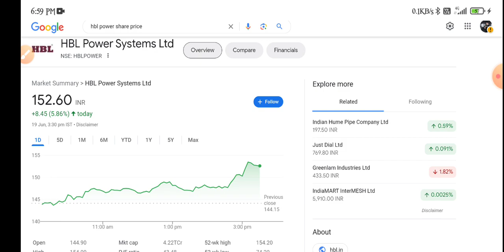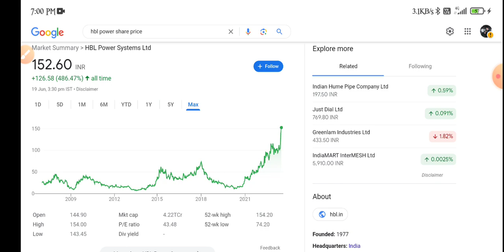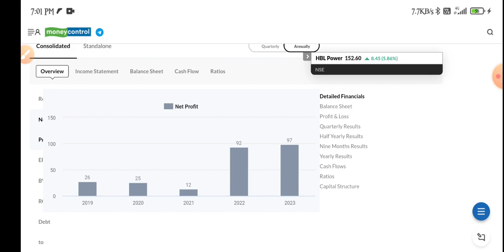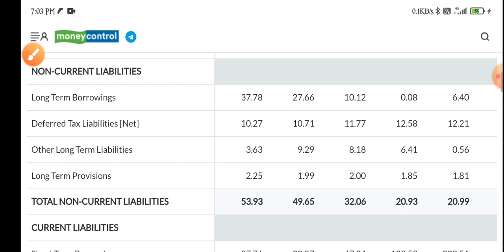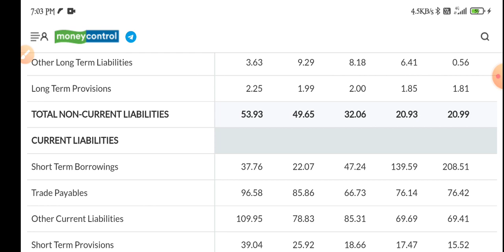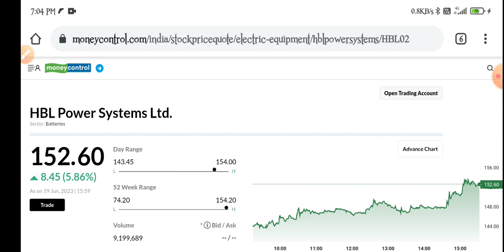HBL Power Share | HBL Power Share Analysis | HBL Power Share Latest News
topic covers:-

1 -  hbl power share future
2 -  hbl power latest
3 -  hbl power latest news
4 -  hbl power latest news today
5 -  hbl power latest news hindi
6 -  hbl power latest share news
7 -  hbl power latest stock news
8 -  hbl power latest update
9 -  hbl power latest news share market
10- hbl power stock
11- hbl power stock news
12- hbl power stock
13- hbl power stock Q3 result
14- hbl power stock analysis
16- hbl power stock latest news today
17- hbl power stock latest news
18- hbl power stock analysis today
19- hbl power stock news in hindi

thankyou